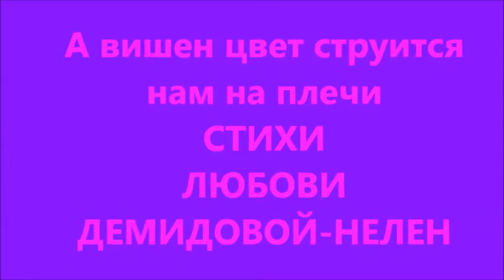А ВИШЕН ЦВЕТ СТРУИТСЯ НАМ НА ПЛЕЧИ